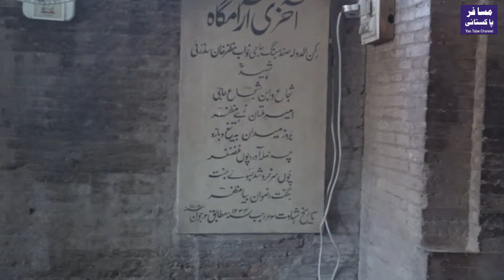Sakoot E Multan | What Is Sakoot E Multan | Where Is Nawab Muzaffar Khan Sadozai Grave | Documentary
In this video i will show you the grave of Nawab Muzaffar Khan Sadozai.In 1817, Maharaja Ranjit Singh sent his army to Multan. The commander of army was Diwan Bhiwani Das. Main purpose of this evasion was to ask Nawab Muzaffar Khan to accept the rule of Sikh Darbar. In 1818, Kharak Singh and Hindu Commander Misr Diwan Chand arms troops lay around Multan without making much initial headway. Maharaja Ranjit Singh sent a large cannon named Zamzama . Though in name, Armies was commanded by Prince Kharak Singh however it was the military genius of Diwan Misr Chand which captured Multan Fort.
Nawab Muzaffar Khan urged the majority of the Muslim population of the city of Multan to fight a war against the Sikhs and Hindus. However, the tactics of Nawab Muzaffar Khan failed as the Sikh armies were able to suppress the revolt of the Multan population. In the battle, Misr Diwan Chand led the Sikh armies to victory over Nawab Muzaffar Khan. Muzzafar Khan and seven of his sons were killed before the Multan fort finally fell on March 2, 1818.

SONG :
Lovely Turkish by Ramol
Produced by RamolPro